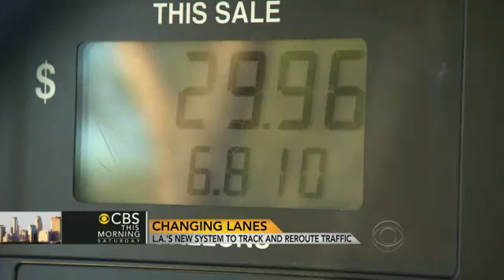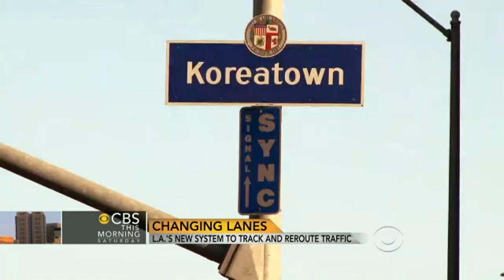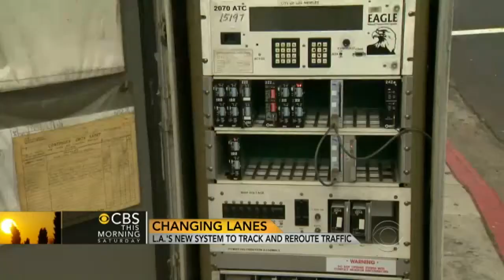L.A.'s new system to track, reroute traffic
Los Angeles has long been the most congested metro area in the country. But, now, a cutting-edge system for coordinating traffic city-wide has made it a model for traffic control. And, as Ben Tracy reports, transportation experts are cheering.